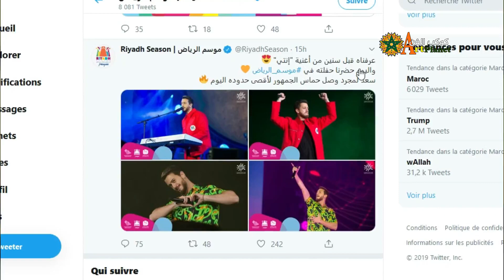سعد لمجرد يزلزل مسرح الرياض/ بدر هاري ونزال العودة / دنيا بطمة في مأزق/ تامر حسني وحلا شيحا يحتفلان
لزيارة قناتنا الدخول على هذا الرابط